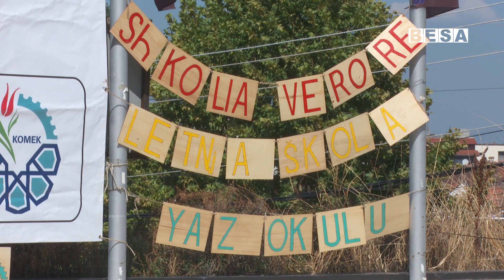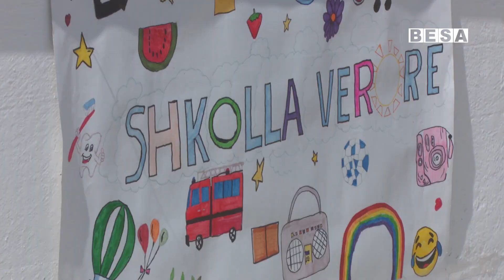Çertifikohen 450 nxënës të ''Shkollës verore'' në Prizren dhe marrin dhurata nga Konya e Turqisë